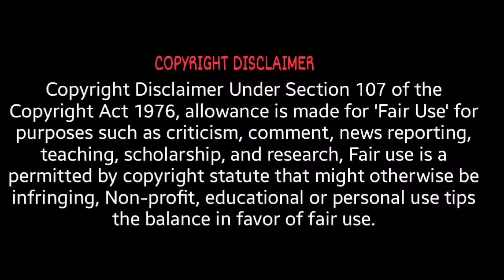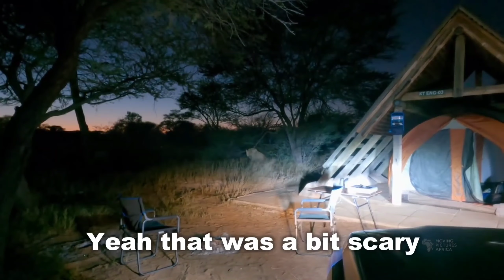Deadliest lion close encounters caught on camera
Encountering a lion in the wild can be an exhilarating and potentially dangerous experience. Lions are majestic creatures known for their power, grace, and beauty. Here's a description of a lion encounter:

As you venture into the African savanna, the air is filled with the distinct scent of the wilderness. The golden sunlight bathes the landscape, casting a warm glow on the vast grasslands and scattered acacia trees. The sounds of chirping birds, buzzing insects, and distant animal calls create a symphony of nature.

Your heart races with anticipation as you catch a glimpse of movement in the tall grass. Slowly, your eyes focus, and you realize that you're not alone. In a clearing a few hundred yards away, a magnificent lioness emerges from the foliage. Her tawny coat, adorned with subtle patterns of darker brown, blends seamlessly with the surrounding environment.